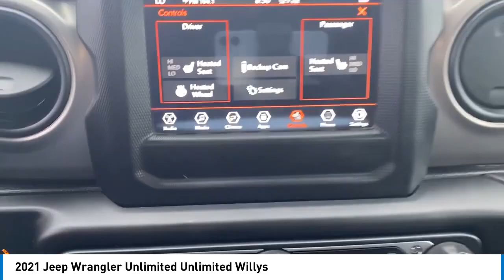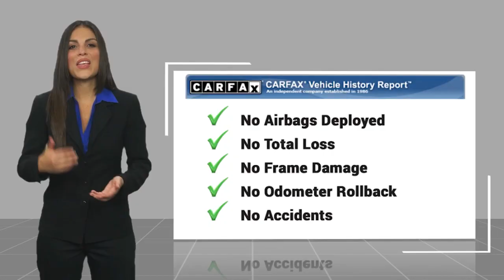2021 Jeep Wrangler Unlimited Elma NY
2021 Jeep Wrangler Unlimited Unlimited Willys